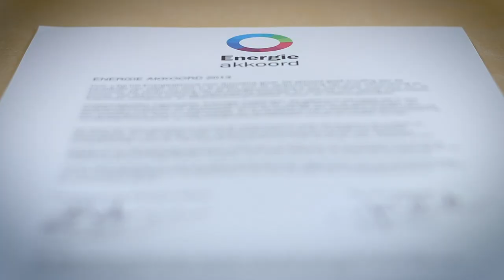Isabelle Diks - Commissie voor Economische Zaken en Klimaat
Wat doet de commissie EZK? Bedrijven moeten blijven innoveren en investeren. De regeldruk voor bedrijven kan minder en we hebben grote behoefte aan energie. Ook de voedselproductie kan economischer en duurzamer. Het zijn zomaar wat doelstellingen, maar hoe worden die bereikt?